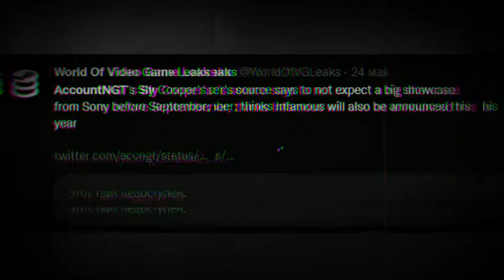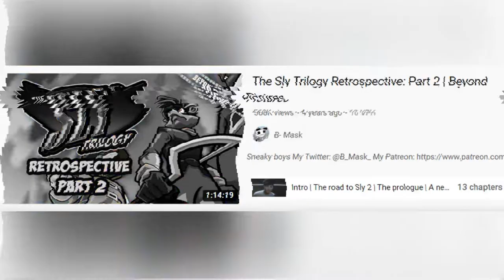Sly Cooper - Little Dark Age.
Hello everyone, my name is Depeche Sly and this is the channel about Sly. How unpredictable. Anyway, on my channel you'll find memes, news, and other type of content related to this franchise. So if you like the game about that ringtail - then you picked the right place to be!
Cool peeps from the video:
Screw youtube, i really wish i could use original Little Dark Age song, but unfortunately my video gets blocked if i do so.
Depeche Mode is awesome.